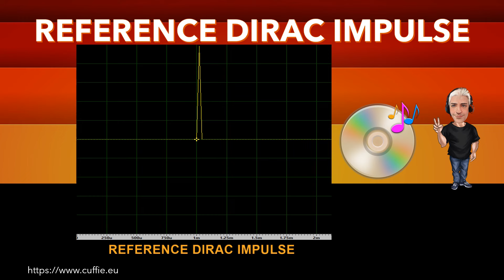AKG K812 - Review, Recensione, Sound Demo, Sound Test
AKG K812 - Review, Recensione, Sound Demo, Sound Test, Measurements, Frequency Response, Dirac Impulse, Mic Test, Gaming, Mixing, Test, обзор, Headphones, Hifi, Cuffie, Cuffia, Headphone.

00:00 INTRO
01:12 TEST FREQUENCY RESPONSE WITH PINK NOISE
03:11 TEST FREQUENCY RESPONSE WITH MUSIC
05:53 INTRO DIRAC IMPULSE
06:41 TEST DIRAC IMPULSE
07:53 TEST NUMERICAL EVALUATIONS